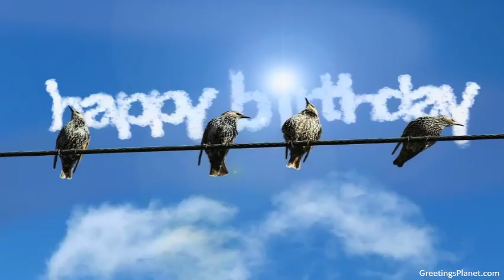Happy Birthday to Apoorva